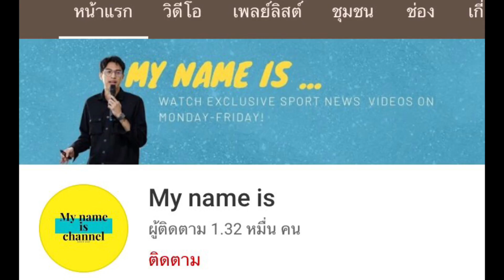รีวิว คีริน ตันติเวทย์ วิ่ง 10,000 เมตร จบที่ 23 โอลิมปิก ดีพอคว้าทองเอเชี่ยนเกมส์ บาเรก้า ม้ามืด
การแข่งขันวิ่ง 10,000 เมตร ชาย รอบชิงชนะเลิศ โอลิมปิกเกมส์ 2020 ที่สนามโอลิมปิก สเตเดียม กรุงโตเกียว ประเทศญี่ปุ่น เจ้าภาพจัดให้ชิงชัยเหรียญแรกของกรีฑา เพราะถือเป็นหนึ่งในรายการเอกขวัญใจคอวิ่งไปแล้ว

มีนักกีฬาลงแข่งขันทั้งสิ้น 25 คน มีตัวแทนจากเอเชีย 3 คน คือ นักกีฬาเจ้าภาพ 2 คน อีกคนคือ คีริน ตันติเวทย์ จากไทยเจ้าของ 2 เหรียญทอง 10,000 และ5,000 เมตรซีเกมส์ 2019 และ1 เหรียญทองแดง 10,000 เมตรเอเชี่ยนเกมส์ 2018

ตัวเต็งที่จะคว้าแชมป์รายการนี้ คือ โจชัว เชปเตไก นักวิ่งเจ้าของสถิติโลก 26 นาที 11.00 วินาที จากยูกันดา

แต่ใครจะเชื่อว่า ช่วงรอบสุดท้าย 400 เมตร เป็น เซเลมอน บาเรก้า นักวิ่งดาวรุ่งวัยเพียง 21 ปี จากเอธิโอเปีย จะติดสปีดสับแหลก วิ่งฉีกนำ แม้จะโดน เชปเตไก จี้แต่ก็ไม่แผ่ว
ทำให้บาเรก้าคว้าเหรียญทองไปครอง ด้วยสถิติ 27นาที 43.22 วินาที
อันดับ 2 เชปเตไก เหรียญเงิน 27 นาที 43. 63 วินาที เกือบแซงได้เหมือนกัน
อันดับ 3 คิปลิโม่ เวลา 27.43.88 วินาที

คีริน ตันติเวทย์ นักวิ่งลูกครึ่งไทย-อเมริกัน ถูกน็อครอบไปรอบหนึ่งด้วย และพยายามบี้แข่งกับ ทัตสุฮิโกะ อิโต จากญี่ปุ่น ก่อนที่คีรินจะเข้าอันดับที่ 23 เวลา 29 นาที 01.92 วินาที จบอันดับที่ 23 จากนักกีฬา 25 คน แข่งไม่จบ 2 คน

สำหรับเวลาในโอลิมปิกที่คีรินทำได้29 นาที 01.92 วินาที แม้ว่าจะเข้ามาอันดับสุดท้าย แต่ดีพอจะได้เหรียญเงินหรือเหรียญทองเอเชี่ยนเกมส์เลยทีเดียว

เพราะสถิติเอเชี่ยนเกมส์ล่าสุดปี 2018 เหรียญทองคือ 29 นาที 00.29 ส่วนเหรียญเงินอยู่ที่ 30 นาที 07.49 วินาที ถ้าคีรินรักษาระดับไว้ได้ รักษาสถิติไว้ได้

เหรียญทองเอเชี่ยนเกมส์ 2022 ก็ไม่ไกลเกินวิ่งถึง

ขอบคุณภาพจาก ศูนย์สื่อมวลชน การแข่งขันกีฬาโอลิมปิกเกมส์ โตเกียว 2020